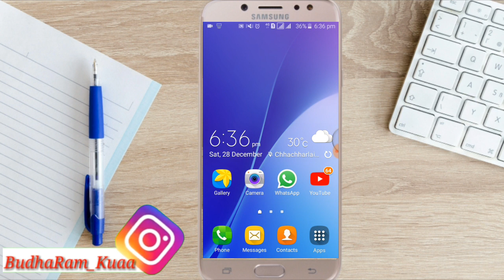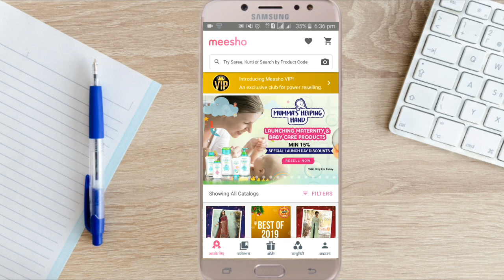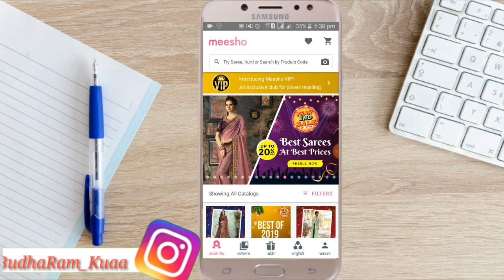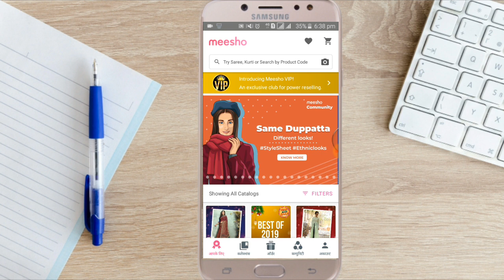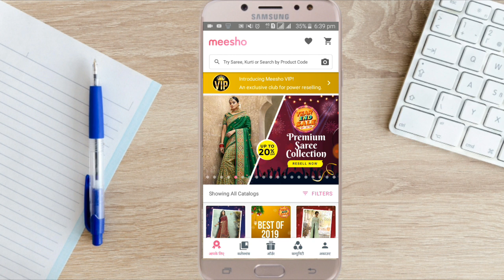Reselling Tricks & Tips 2020 | Meesho grow Tips 2020 | Meesho Reseller